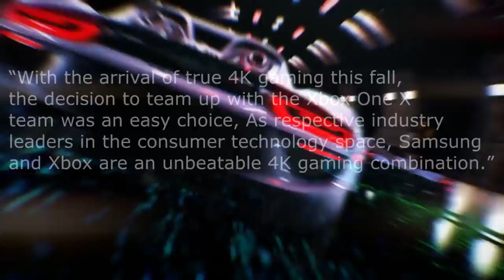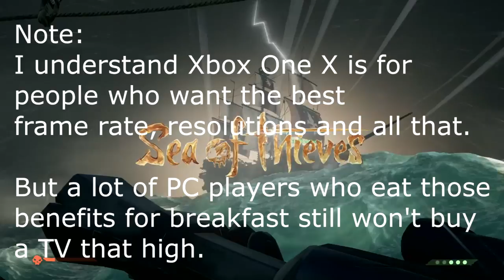Samsung & Microsoft Team Up For Xbox One X QLED TV! [News]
Additional Information:
Xbox One X and Samsung have teamed up for a new Xbox One X Certified TV! A QLED TV, in fact.